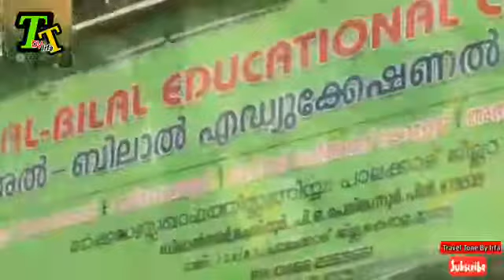കെ വി ഉസ്താദ് അനുസ്മരണ ഗാനം